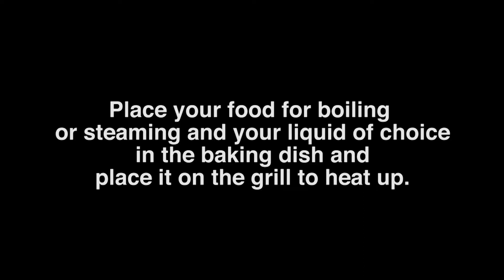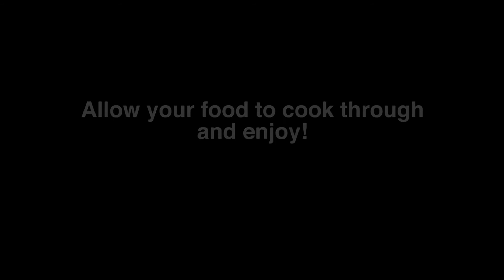Fervor Grill Accessories - Topper & Baking Dish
Fervor Grill Accessories assist the gas grill enthusiast with easy to use, functional tools for cooking and entertaining.

This video demonstrates how to use the Fervor Grill Topper with the Fervor Grill Baking Dish.